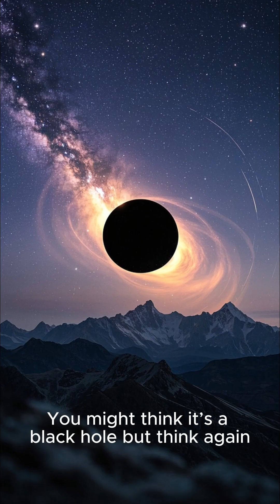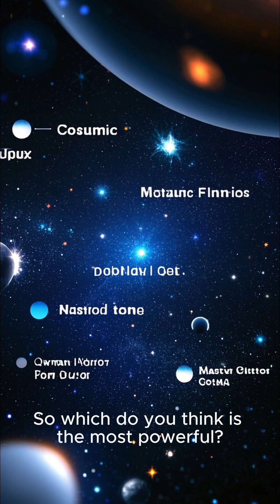5 Most Powerful Forces in the Universe | Science Facts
What’s the most powerful thing in the universe? A quasar, a magnetar, or maybe something weirder—like vacuum energy? In this video, we explore 5 jaw-dropping forces that rule the cosmos. From exploding gamma-ray bursts to black holes that slow time, this is science that blows your mind. Perfect for fans of space facts, astronomy, and cosmic wonders. Hit like, drop a comment, and follow for more!